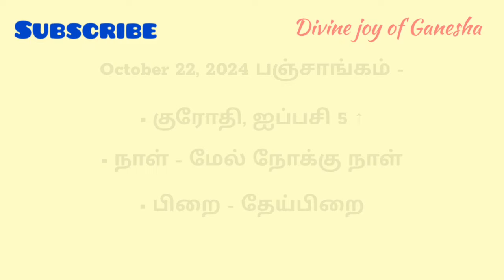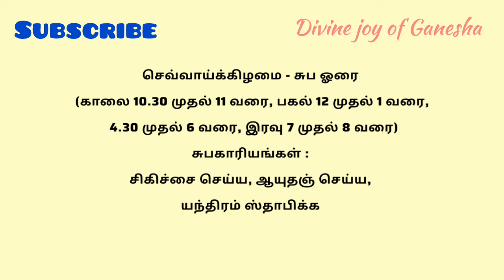Tamil Panchangam | October 22, 2024 | Today Panchangam - இன்றைய பஞ்சாங்கம்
உ
卐 ௐ ॐ
✨️** நற்பவி ** Narpavi ** 🎊

குரோதி வருடம், ஐப்பசி, aipasi, aippasi,
October, அக்டோபர்,